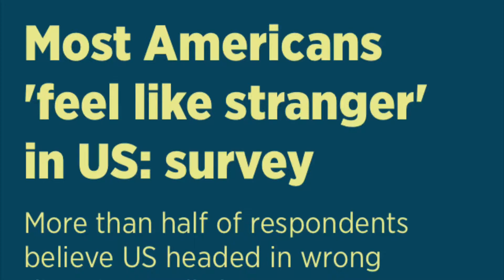A Stranger - Original Song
Very proud to debut the video for “A Stranger,” my personal fav off “DIG.” I wanted to do something special for this one because it speaks true to the alienation I and many others have felt, especially during the past several months.

Download or stream this track on “DIG,” available at all major online retailers.

Lyrics

Or where I've been
Don't know what the future holds
If anything

Somedays I'm up
Somedays I'm down
Starin at the sky
From on the ground

Watching the flag
Be unfurled
Feel like a stranger

I could turn around
And walk away
Or I could keep moving

Walkin on a tightrope
A face in the crowd
Wishin their voices were as right
As they are loud

Hear the epithets
As they're hurled

Does anybody out there?
In this world?